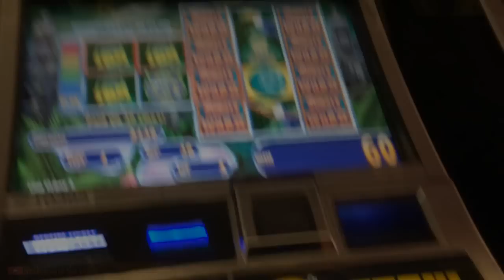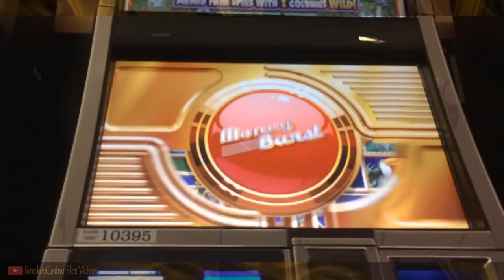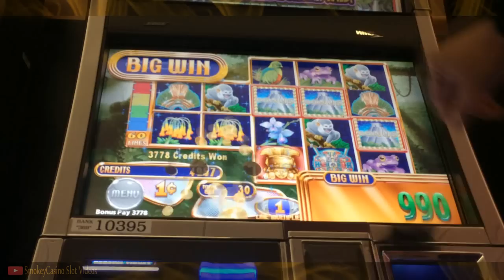Jungle Wild II Money Burst Slot ~ Two Small Bonuses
Slot & Summary – Jungle Wild II by WMS
30¢, just passing by got a couple of bonuses and left :)

.Caution: Some videos are filmed from unusual angles to hide camera from annoying security personnel.
SmokeyCasino Slots
SmokeyCasino Slot Videos
Slot machine
Jackpot
Hand Pay
Bonus Win
Free Spins
Progressive Win
Casino Gaming
Vegas Slot Win
WMS Slots
Aristocrat Slots
Konami Slots